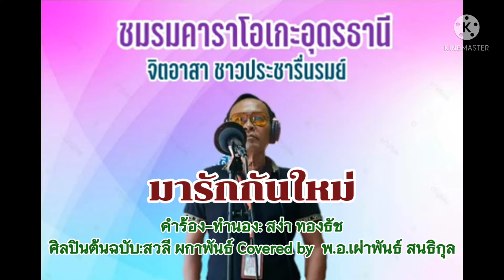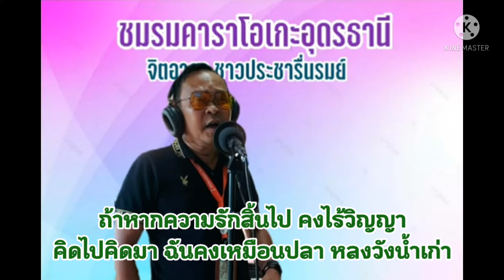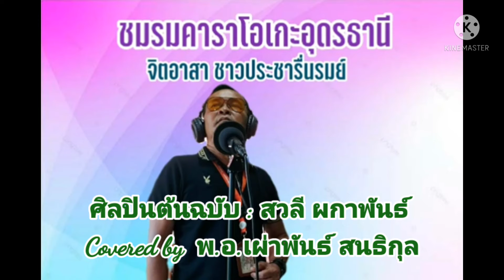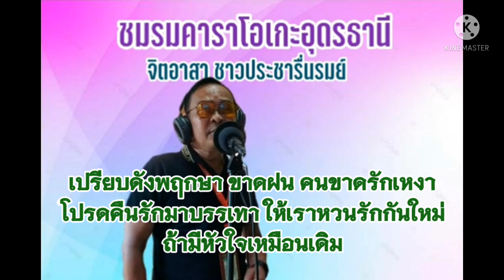เพลงชมรมคาราโอเกะอุดรธานี มารักกันใหม่ Covered by พ.อ.เผ่าพันธ์ สนธิกุล